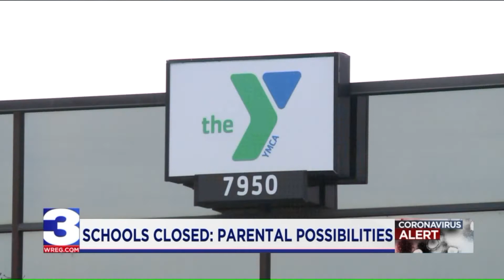Community Groups Team Together to Care for Children During Extended Break from School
Shelby County Schools will be closed an extra week for spring break, but the extra time off leaves many parents worried about childcare and providing extra meals.